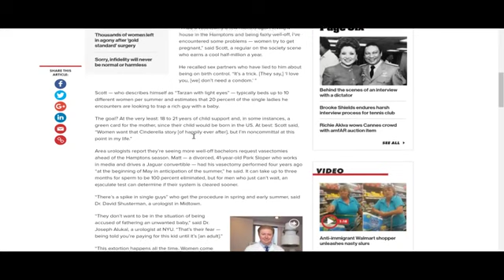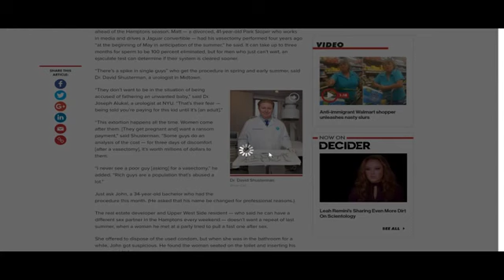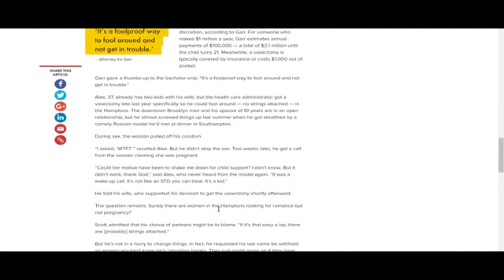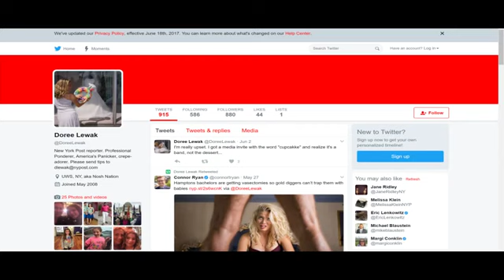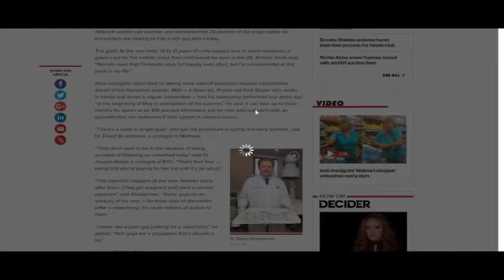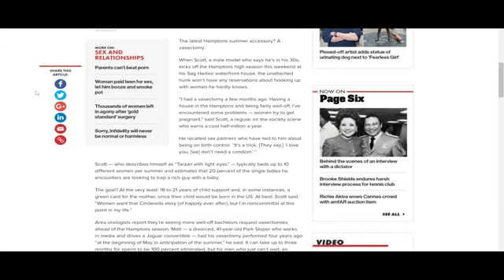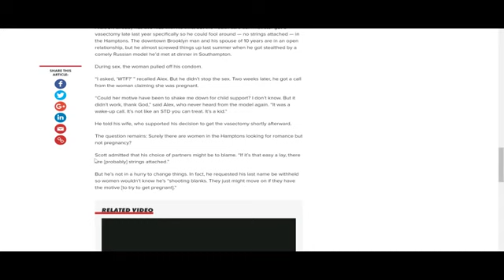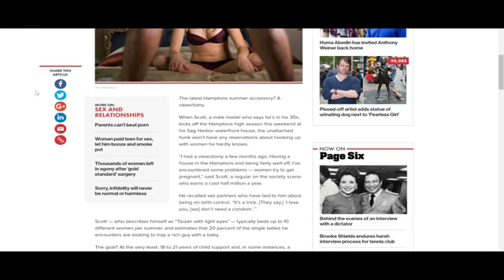Wealthy Men Are Rapidly Getting Vasectomies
I Talk about my Vasectomy experience! That's right you can have your pie and eat it two! Educational Video- .